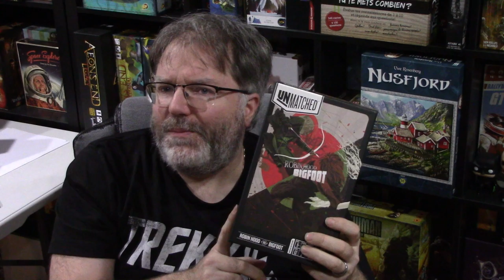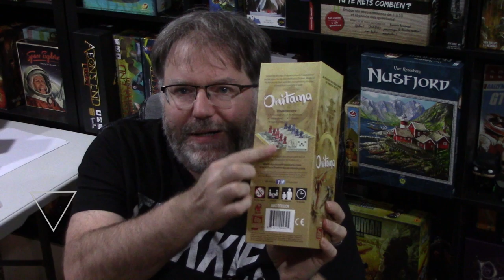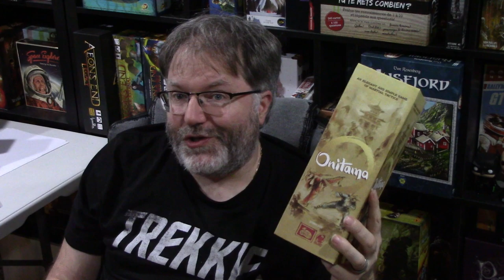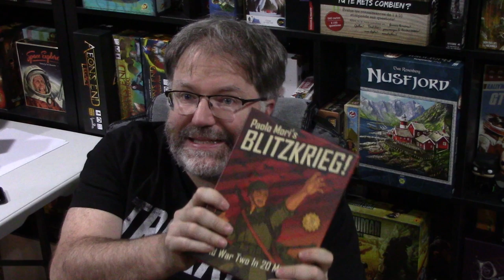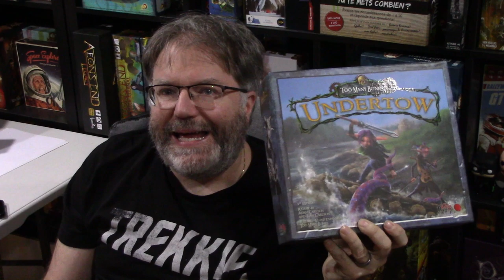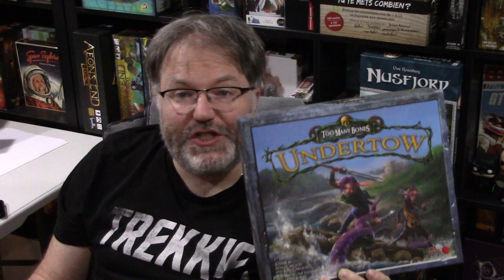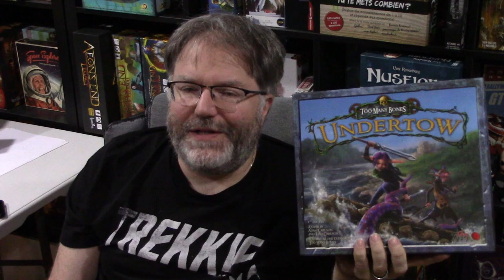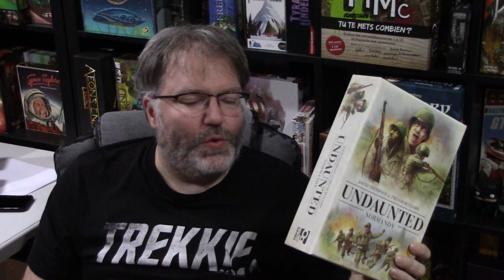Top 10 de la Zone - Les jeux strictement à deux joueurs (No. 10 à 6)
Voici mon nouveau Top 10 de la Zone. Dans cet épisode, je vous donne mes choix pour les meilleurs jeux que nous pouvons jouer à strictement deux joueurs. Donc, ces jeux ne peux être joué à trois, quatre ou cinq joueurs. Pour rendre les vidéos plus courtes, j'ai décidé de vous offrir deux épisodes. Donc, voici les no. 10 à 6 !